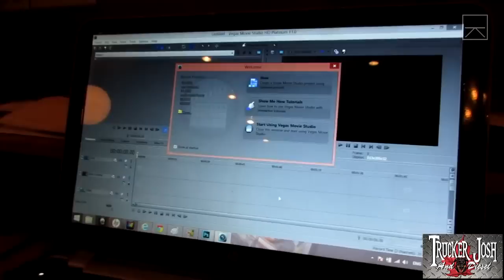SERGEANT (MLD306) My Trucking Life